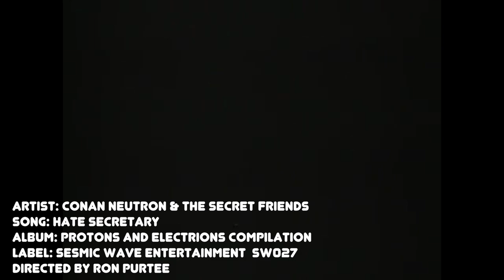"Hate Secretary" - Conan Neutron & The Secret Friends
New video for the song "Hate Secretary" by Conan Neutron & The Secret Friends from the Protons and Electrons Compliation, Available on Seismic Wave Entertainment.